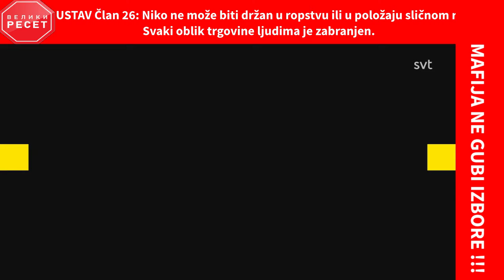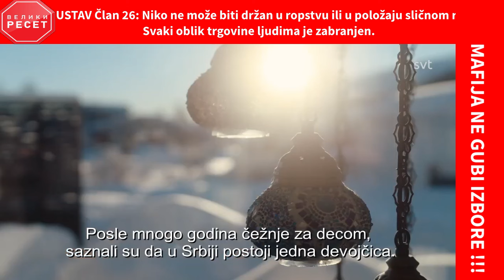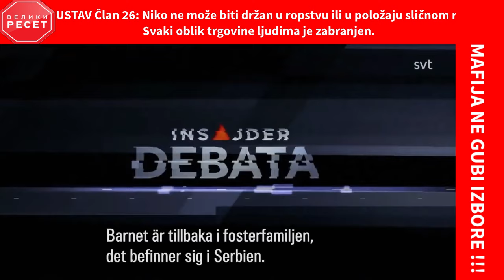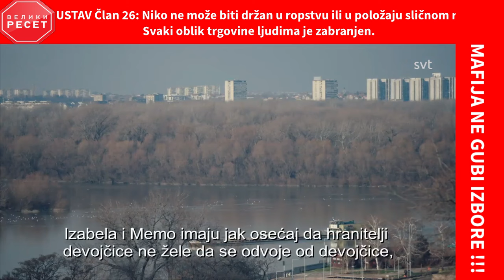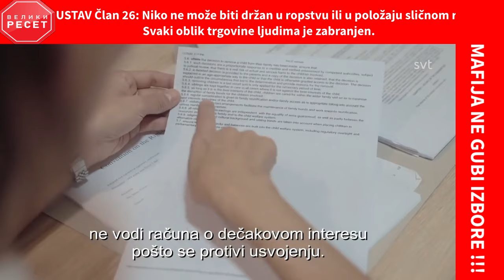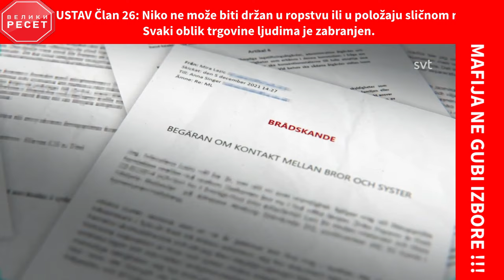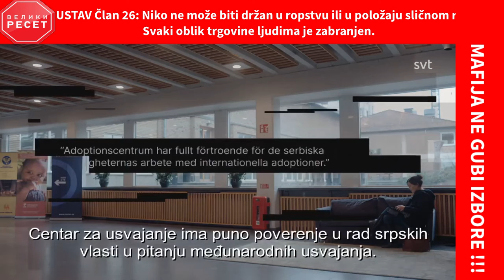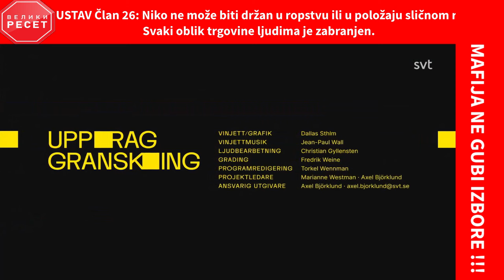Nestala Deca (Dokumentarni film) - Prodaja srpske dece u Švedskoj - Saknade Barn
андорина кутија је отворена. Трговина децом у Србији узела је маха. Оно што је у СФРЈ кренуло као „нестале бебе“, еволуирало је у отворену продају деце рођене у Србији. Главни протагонисти сатанске работе постали су поједини центри за социјални рад, Министарство за бригу о породици и демографију, полиција, судови и неке невладине организације. Уланчани у криминалу, неморалу, сатанизму и безакоњу, дохватили су се најпрљавијег од свих прљавих послова – трговину децом.
Устав Републике Србије, члан 26, став 2 – „Сваки облик трговине људима је забрањен“!!

И поред ове јасне и недвомислене уставне одредбе, ондашњи председник Србије, Томислав Николић, позивајући се на своје уставно право из члана 112, став 2, дана 31. октобра 2013. потписао је „Указ о проглашењу Закона о потврђивању Конвенције о заштити деце и сарадњи у области међународног усвојења“, којим је широм отворио врата за противуставни и противзаконити извоз српске деце.

Ослобођена и лустрирана Србија имаће озбиљан посао да процесуира све одговорне. Центри за социјални рад постали су сатанистичке испоставе. Погледајте само колико је сиротиње по улицама и контејнерима, колико старих леже напуштени и запуштени, каква је здравствено-психолошка заштита омладине од штетних утицаја колективног запада и домаће мафије, колико породица је девастирано и колико деце је завршило на опијатима, проституцији и васколиком злу улице.

Породица је уништена, а држава није показала ни бригу ни способност да преузме одговорност и неопходну помоћ, односно одбрамбено-корективне механизме. Случај „Михаљица“ капиталан је пример свеопштег системског колапса и корупције.

На испиту је пала просвета, здравство, министарства, правосуђе, полиција, а сумануто преписивање европских „вредности“ зарад тобожњег ЕУ пута, довело је до владавине невладиних организација, гаулајтера и мафије над државом.

Држава која тргује децом дотакла је дно. То је било јасно још у мају месецу, после таласа невиђених злочина који су потресли земљу. Ту више нема простора за било какве преговоре и договоре. На мафију се мора ударити свим расположивим средствима.

Посебну одговорност сноси Уставни суд Србије. Потпуно је јасно да се латио ћорава посла да остане слеп, нем и глув на катастрофална кршења Устава, чиме се ставио у службу мафије.

Шта нам ваља чинити?
Обзиром да нам оскаровци отимају све, укључујући и децу, морамо прећи у режим нужне одбране и крајње нужде. Имајте у виду и институт грађанског хапшења. Наоружајте се свим дозвољеним средствима, од чекића и шрафцигера, до електрошокера и спрејева. Будите спремни увек и у сваком тренутку да одлучно браните Устав и владавину права, државни суверенитет и територијалну целовитост Србије, као и лични интегритет и интегритет своје породице и деце.

Око за око, зуб за зуб, тако каже Библија.